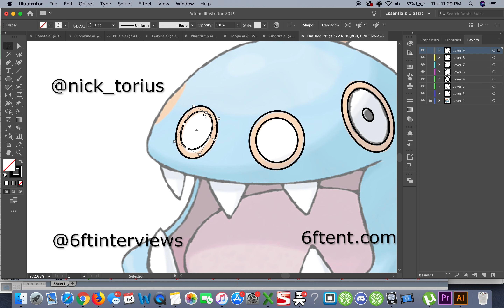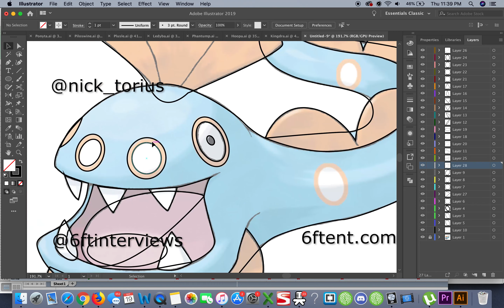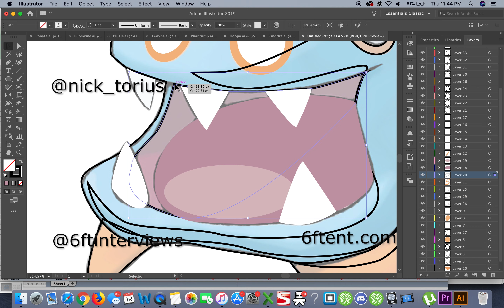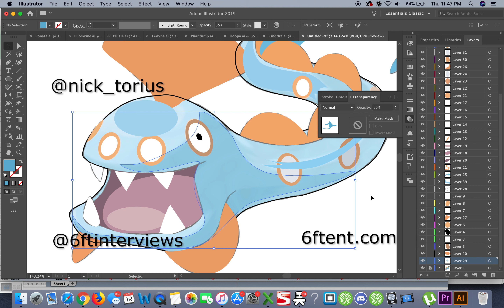[FREE] Tyler the Creator x Drake Type Beat - 'Huntail' | Trap Instrumental 2019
Lease $20
Exclusive $120
This is a raw mix of the beat, it must be purchased to be mixed and mastered
This beat is protected under DMCA copyright
If this beat is used without being purchased legal action will be taken

Absolutely ANY USE of my beats (Including leased beats) REQUIRE CREDIT IN THE TITLE (Prod. By Nick Torius). There are NO exceptions. Any social media use of my beats require credit to me IN THE CAPTION: YouTube: Nick Torius Beats